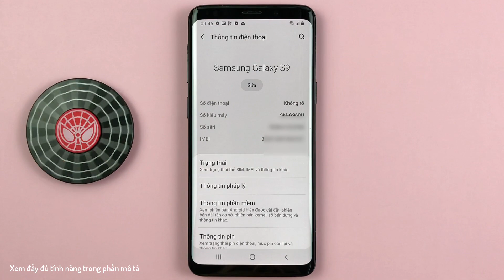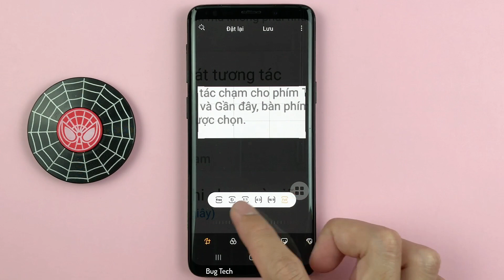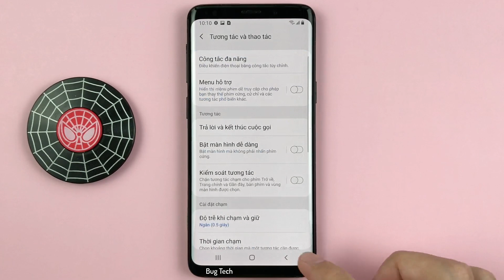Cách chụp ảnh màn hình với Menu hỗ trợ trên Samsung S9 Android 10